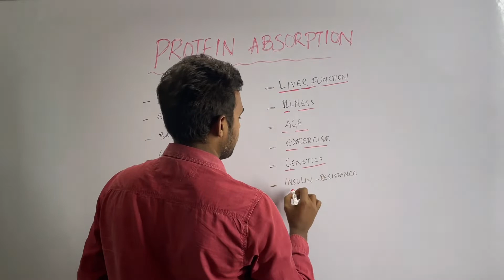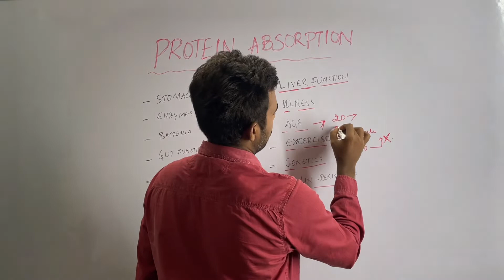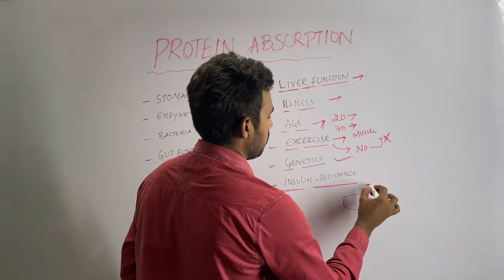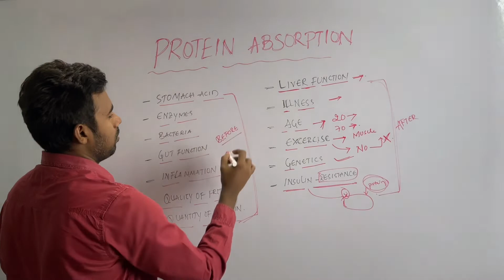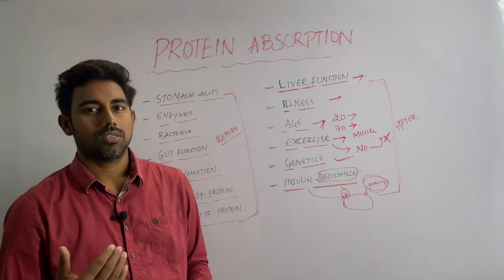PROTEIN Absorption || ఎన్ని గ్రాముల ప్రోటీన్ నిజంగా కండలుగా మారుతుంది